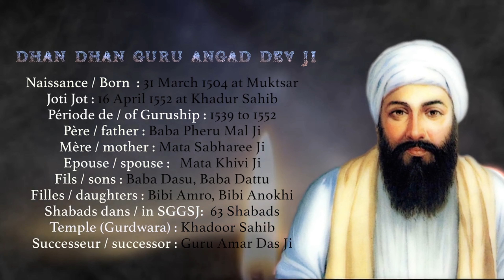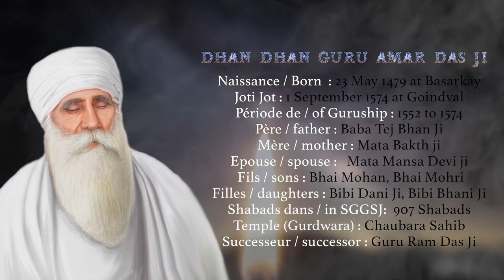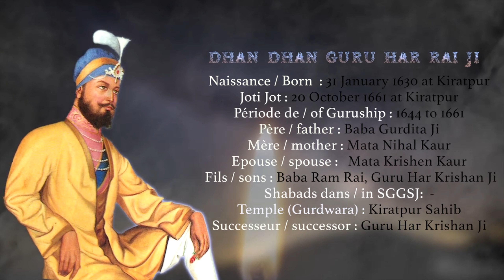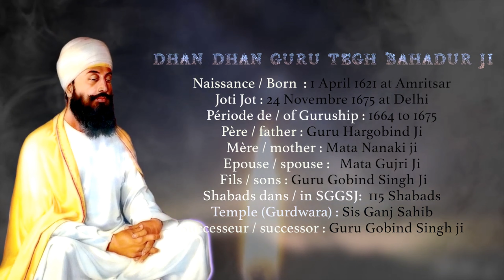Rehraas Sahib Paath with Ardaas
Evening Sikh Prayer.  Relaxing and soothing.